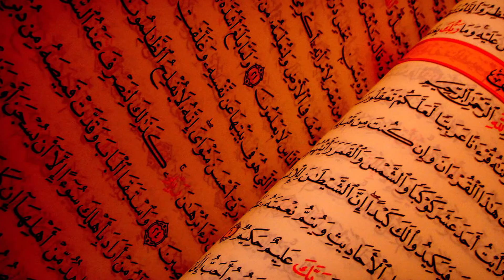L'Histoire d'Israël 2